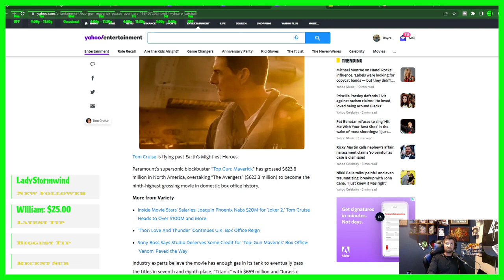What is happening with Top Gun Maverick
Today's Topics: Top Gun Maverick is is making me believe again, and I haven't seen the movie.
Check us out on Twitch Every Saturday:
Twitch.tv/adrinkwithcrazy